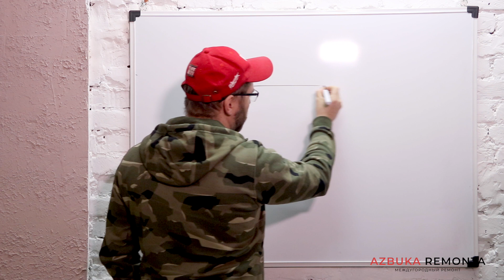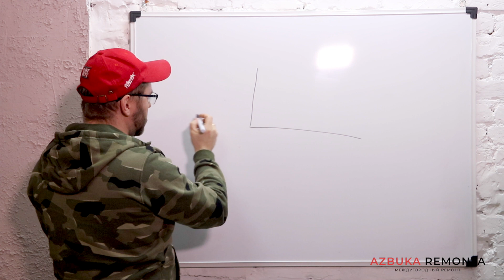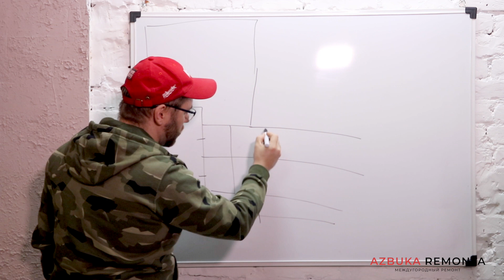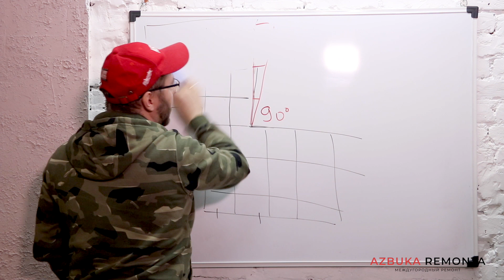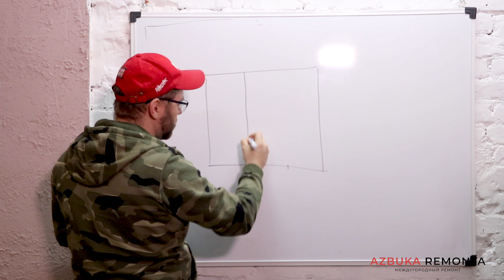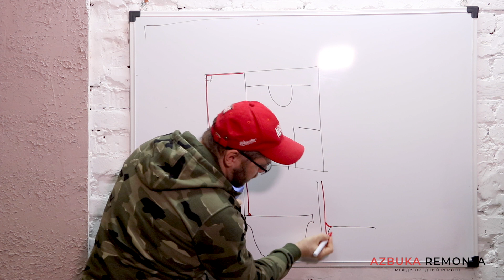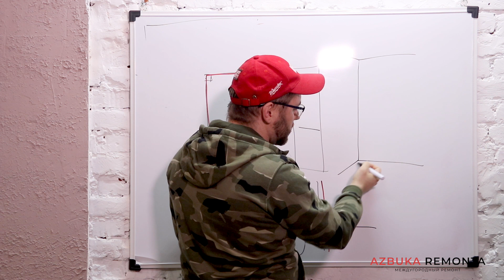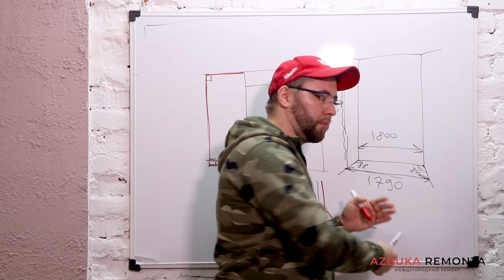Как проверить штукатурные работы в новостройке |. ремонт квартир от застройщика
Штукатурка в новостройке

Дорогие друзья, даже в таком простом этапе, как штукатурка, очень много нюансов. Обязательно посмотрите видео полностью. Я делюсь с вами чистейшим, концентророванным опытом. Всё ошибки и все вариации я уже опробовал. И пришёл к на лучшему варианту.

Чубаров Николай
Заказать ремонт в СПБ и Москве 📲 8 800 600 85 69
🔹Гарантия на ремонт 5 лет
🔹Личная ответственность